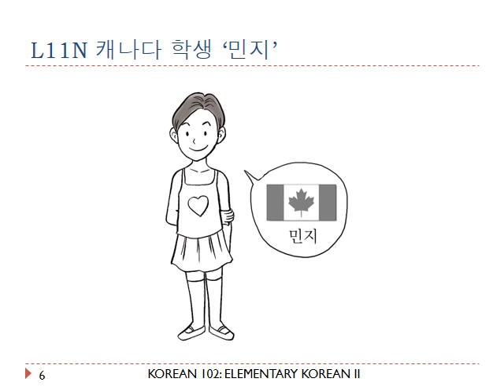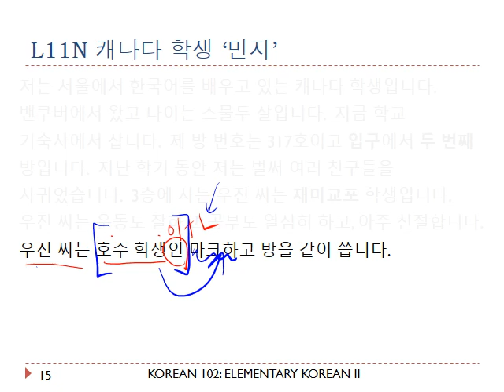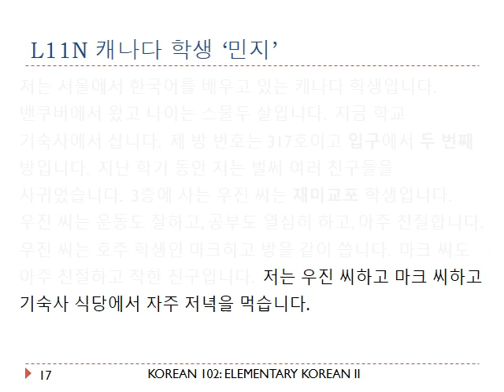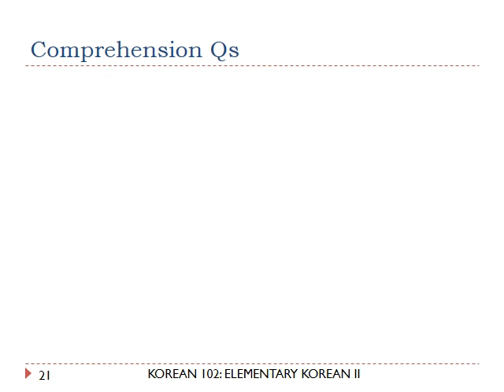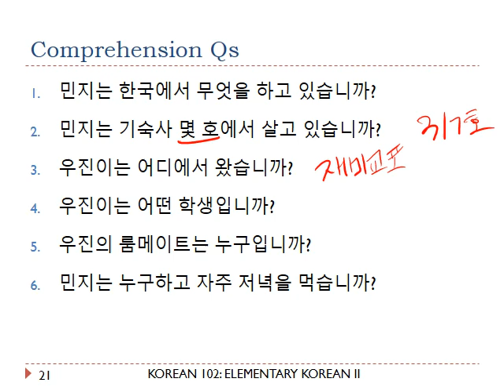QC KOR102 L11N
Lesson 11 Narration